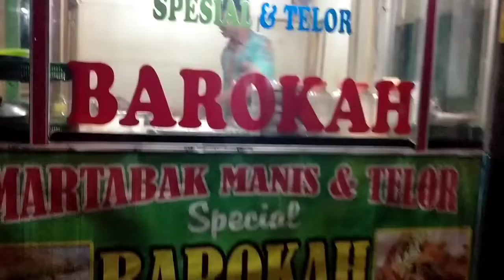MARTABAK TELOR"KULINER SORE ‼️Nang pinggir dalan,